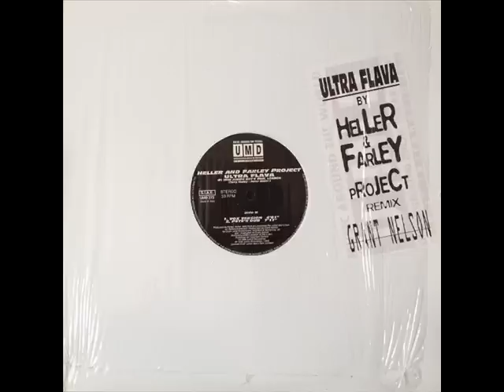Heller & Farley Project - Ultra Flava (Pete's Dub) (HQ)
Heller & Farley Project - Ultra Flava (Pete's Dub)